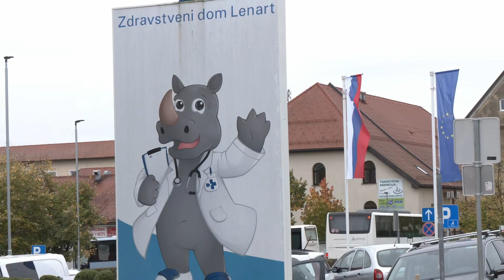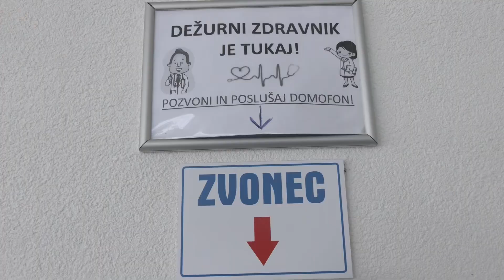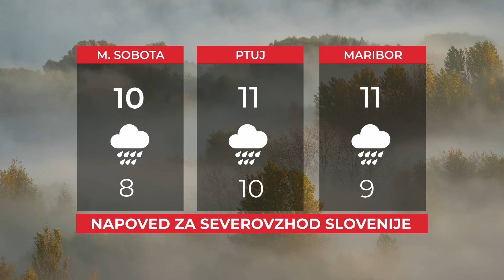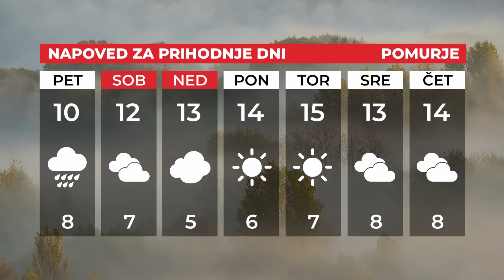Pomurski dnevnik: ODHODI DRUŽINSKIH ZDRAVNIKOV (17.10.2024)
FESTIVAL NAKUPOV IN ZABAVE
UJELI PONAREJEVALCE
PRENOVA MARKIŠAVSKE LETA 2028
JUTRI BO OBLAČNO